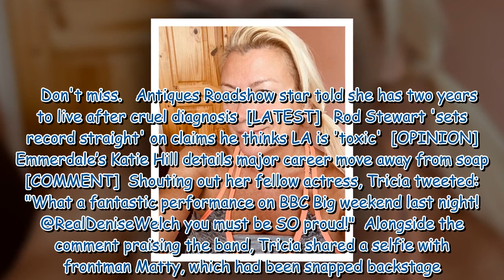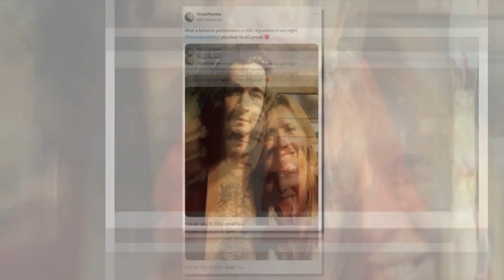Heartbeat's Tricia Penrose almost unrecognisable from Gina Ward role 13 years on